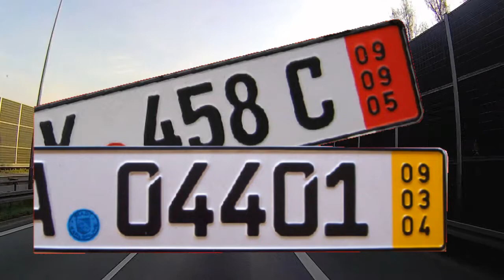Polski autobus najlepszy na świecie!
Solaris pokonał takich producentów jak: Mercedes, Volvo, Ebusco, Irizar, czy VanHool.